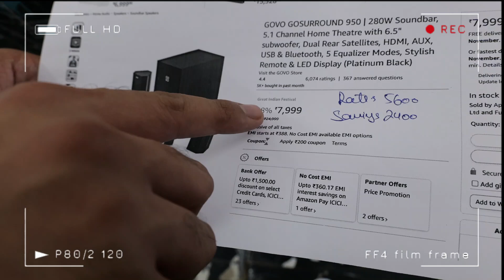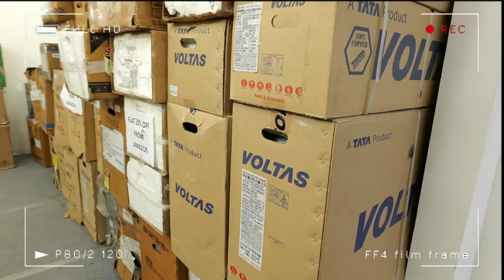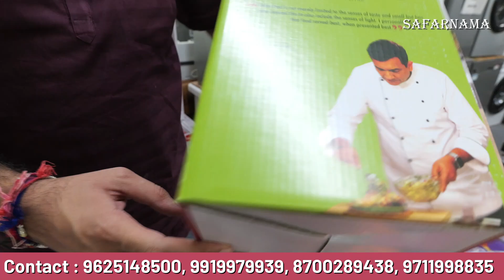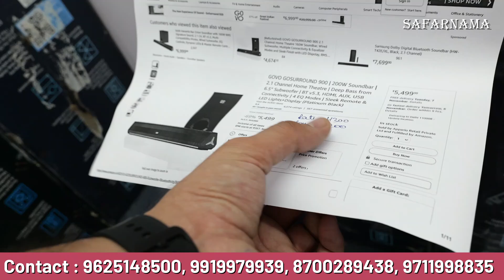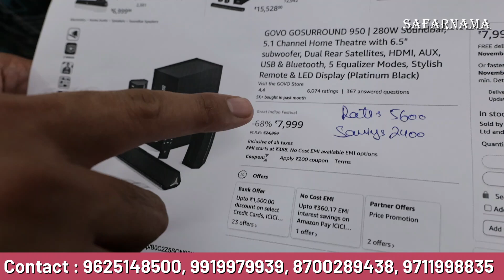लूट लो सेल 🔥| 90% Discount | Diwali Offer on Electronic Items | AC, Fridge, LED, Kitchen Item, Gifts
Namaskar Dosto...!

I'm back again with new another interesting video about Cheapest Electronics in Delhi.

Discount Bazaar
Store address- WZ- 572K, Naraina Village, Naraina Vihar Club Road, New Delhi- 110028
Near C block gurudwara
Join groups for daily updates-
1- Instagram
Timings 11 AM to 9 PM
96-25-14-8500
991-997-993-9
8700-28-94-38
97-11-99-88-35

fridge market
cheapest fridge in delhi
half rate showroom
led tv
branded ac market
doubledoor fridge
air conditioner supsecond hand ac dealers near me,
discount bazaar

led tv,
cheapest price tv,
cheapest tv market in delhi,
wholesale price tv market,
android tv,
smart tv,
electronic shop,
tv market lajpat rai,
internet tv,
smart tv wholesale price,
assembled tv in wholesale price,